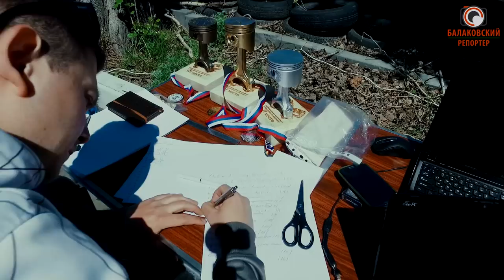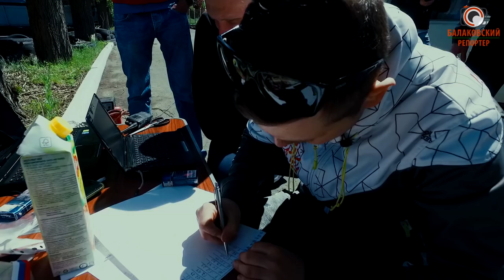Соревнования по картингу (Балаково)